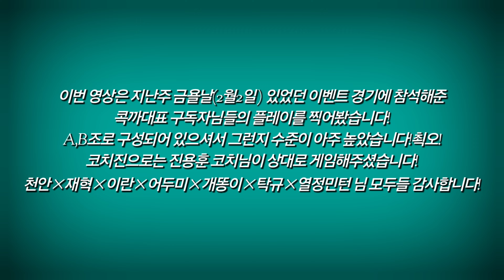구독자님들 플레이가 왜 이렇게 훌륭하나요? [콕까대표 | AB조 이벤트경기 EP.01]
안녕하세요, 콕까대표 김종하 입니다!

이번 영상은 처음으로 진행해본 구독자 모임에 참석해주신 분들의 플레이 모습입니다!
지역급수 AB조로 참석해주셔서 그런지 플레이가 수준 높게 나왔네요~^^ 저희 콕까대표 구독자 여러분들 이번 이벤트에 참석해주셔서 감사합니다!

그리고 함께 이벤트를 준비하고 게임을 열심히 해주신
김희섭&김용현&진용훈 코치님들도 수고 많으셨습니다!